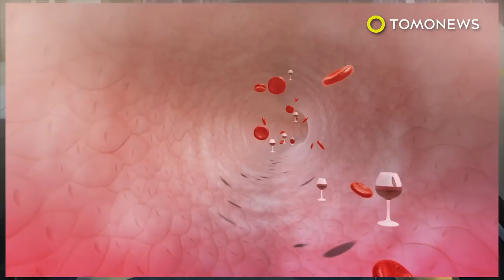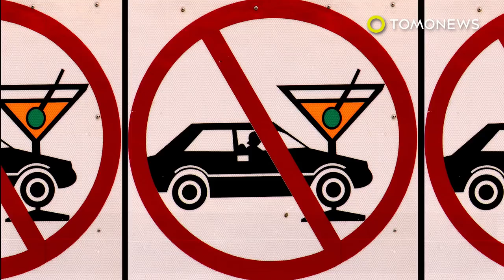Driver flies 5 stories off elevated highway in Taipei - TomoNews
NEW TAIPEI CITY, TAIWAN — A man in Taipei got behind the wheel while under the influence, and ended up flying his car right off an expressway — to disastrous consequences.

SOURCES:
UDN, Apple Daily